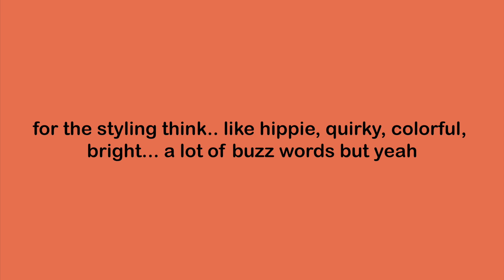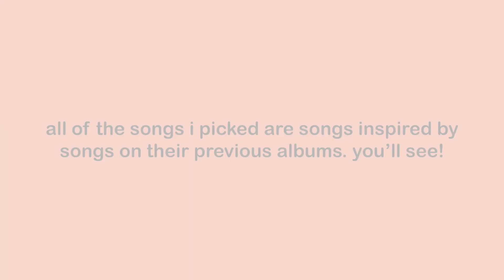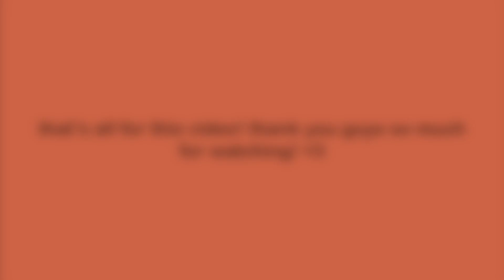giving disbanded girl groups a comeback: orange caramel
intro: red velvet - ‘all right’

ult of ults: cix
ults: zb1, yukika, n.flying, lee chaeyeon, chebul
semi: nct, billlie, ily:1, lucy, onf, ha sungwoon